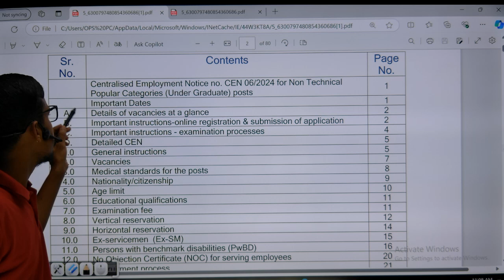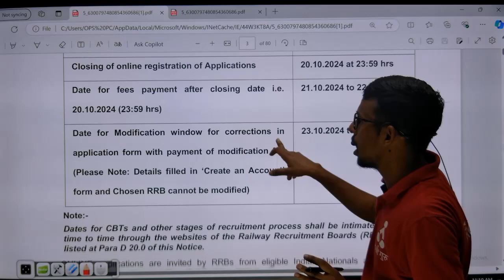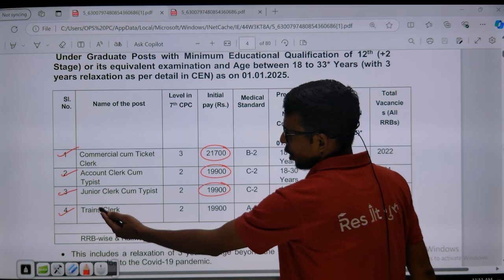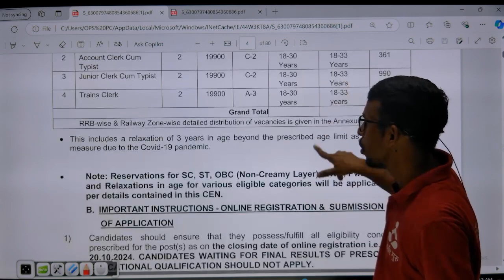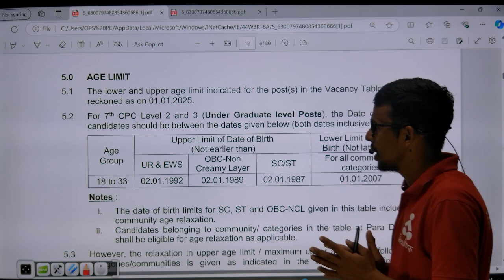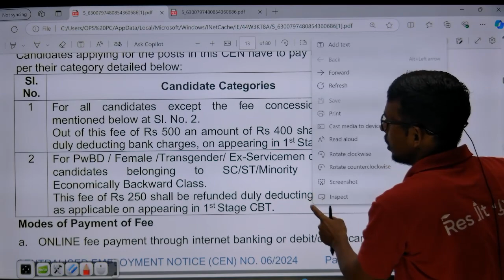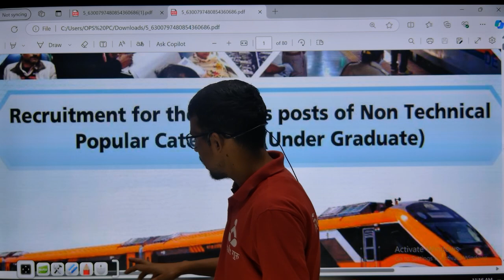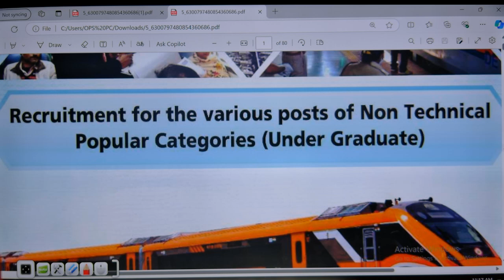RRB NTPC New Vacancy 2024 | Railway NTPC 12th Notification 2024, Salary, Qualification, Form Fill Up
RRB NTPC New Vacancy 2024 | Railway NTPC 12th Notification 2024, Salary, Qualification, Form Fill Up | Sunhari Lal Sir | Result Guru

Selection के लिए Govt. Exams : Result Guru Courses ज्वाइन करे !

🎯 SSC GD

⏰ Daily Live Classes on Result Guru ⏰

📜Topics in This Video:
Railway NTPC 12th Notification 2024
RRB NTPC Salary 2024
RRB NTPC Qualification 2024
RRB NTPC Form Fill Up 2024
Sunhari Lal Sir
Result Guru